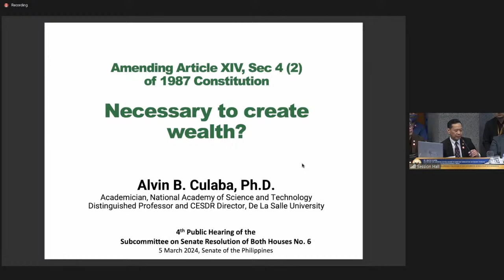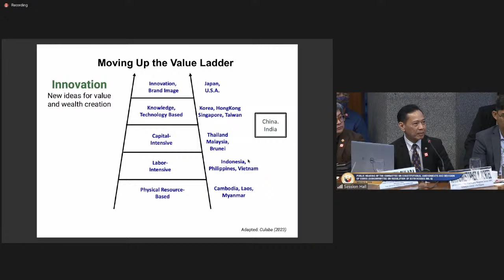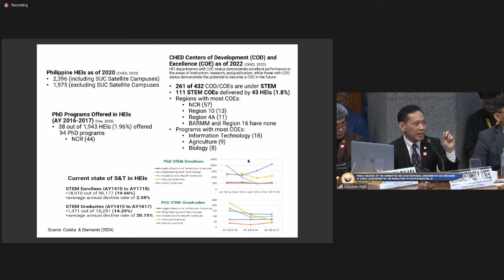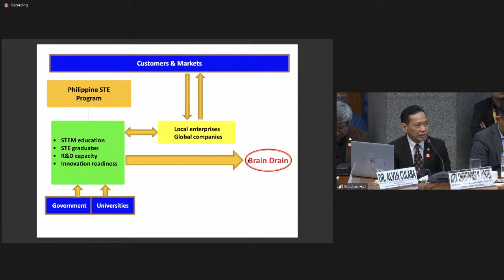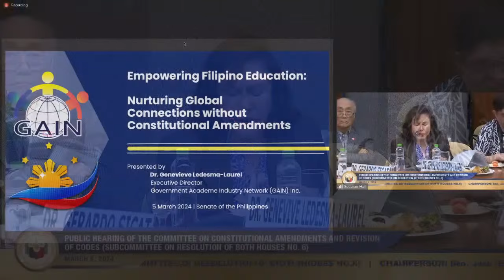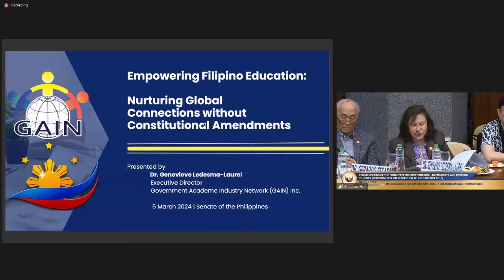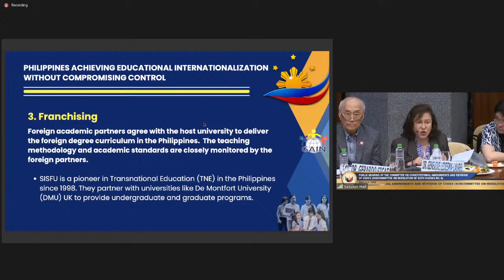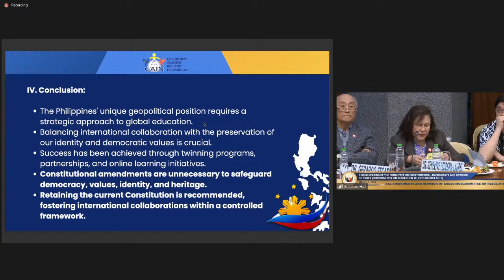Committee on Constitutional Amendments and Revision of Codes (March 5, 2024)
Agenda: Senate Resolution of Both Houses No. 6 - Proposing Amendments to Certain Economic Provisions of the 1987 Constitution of the Republic of the Philippines, particularly on Articles XII, XIV and XVI (By: Sens. Zubiri, Legarda and Angara)

The Committee will focus its discussion on Article XIV, Sec. 4 (2) (Educational Institutions).